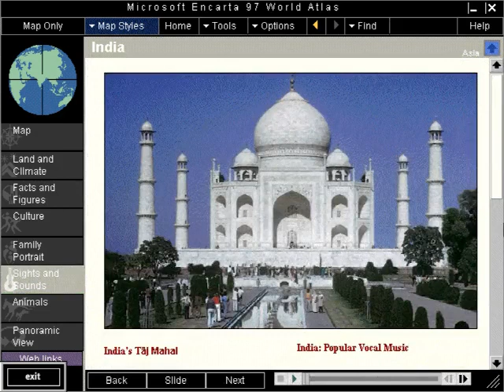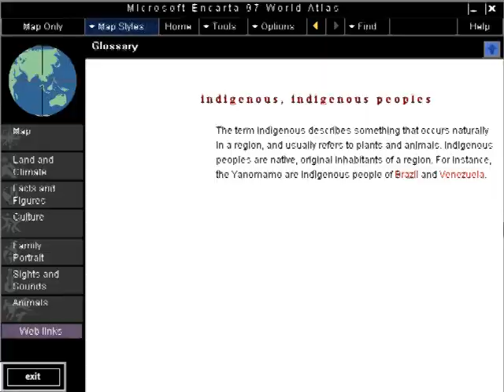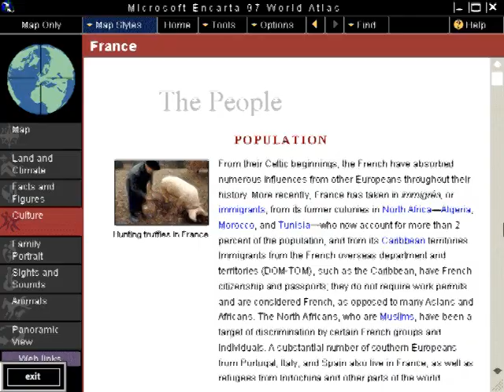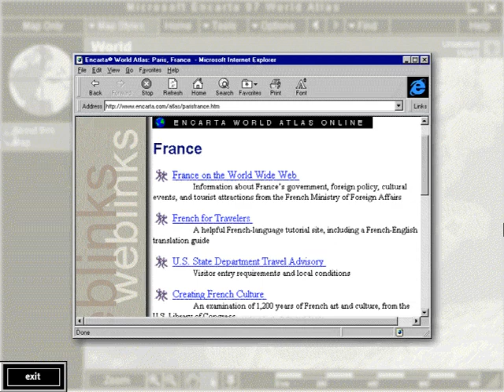Microsoft Encarta World Atlas 97 presentation (Windows, 1996)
Microsoft Encarta World Atlas 97 presentation.
Developed and published by Microsoft in late 1996.

Video from "Microsoft interactive Sampler 96" CD.